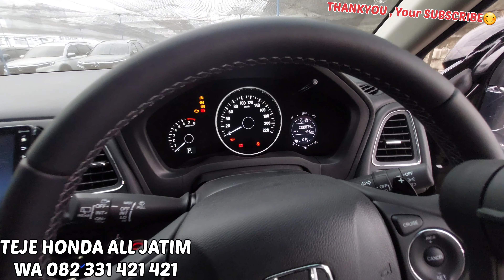H-Rv❗Review Hrv Model Lama,Bagus Mana,Pilih mana Hrv Lama,Old Model,Perbedaan Hrv Lama dan Yg Baru.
PEMESANAN ..

MELAYANI..

SAMPAI PAPUA ..

JAMINAN MURAHHH 😊😊😊

video lainnya ..

***TIPS PERAWATAN MOBIL HONDA MURAH ..